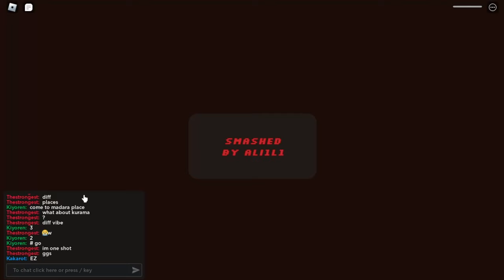Noob to Pro Using 0.1% ITACHI MS in Shinobi Battlegrounds - Roblox